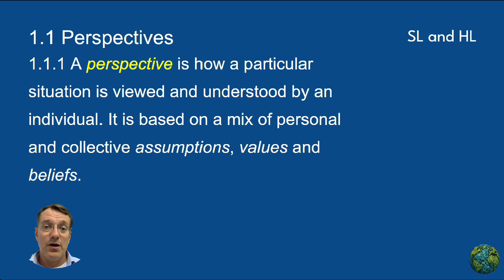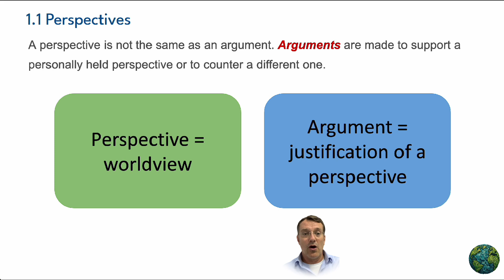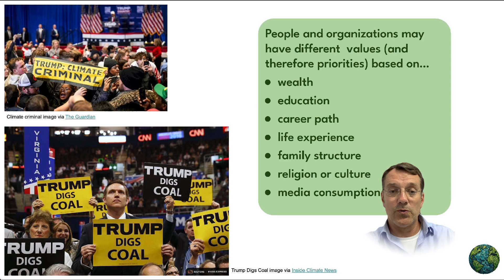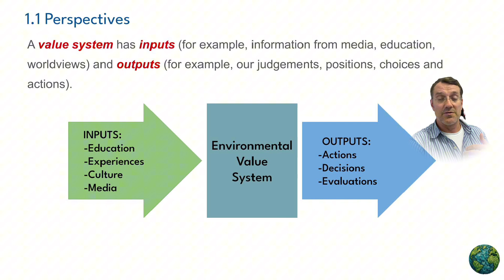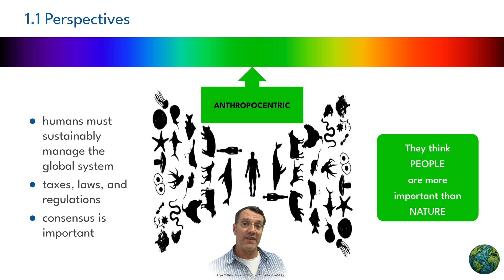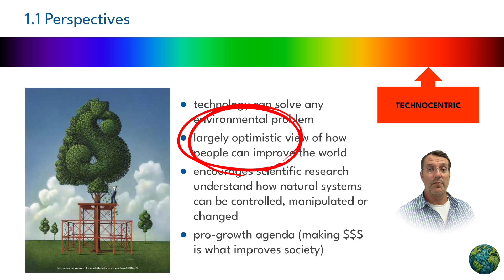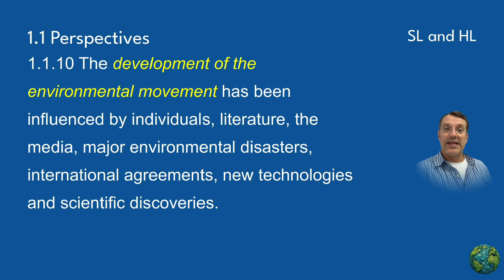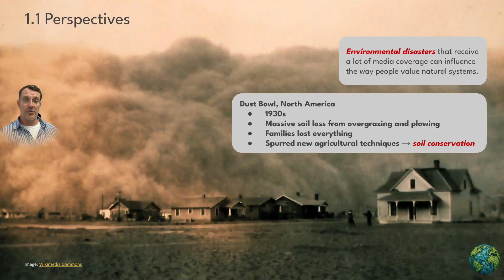Green Choices: How Worldviews Shape Environmental Decisions ESS topic 1.1 Perspectives New Syllabus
Learn how people's worldviews are shaped and how that impacts the way they perceive environmental issues.

This video covers the concept of perspectives in environmental and social systems (ESS). It explains that perspectives are individual viewpoints shaped by various factors such as personal experiences, cultural norms, education, and media influences. The video emphasizes the importance of understanding different environmental value systems, categorizing them broadly as ecocentric, anthropocentric, and technocentric. It also discusses how perspectives can change over time due to societal shifts, influential individuals, literature, media, environmental disasters, international agreements, and scientific discoveries. The material includes examples of key figures, events, and agreements that have shaped the environmental movement, such as Rachel Carson's "Silent Spring," the Chernobyl disaster, and the Paris Climate Agreement. Throughout, the video encourages critical thinking about how values and perspectives influence environmental decision-making and actions at both individual and societal levels.

Learn more about the IB Environmental systems and societies (IB ESS) course at my where you can find guided notes, slide decks and other videos related to ecology, biodiversity, conservation, food production, water, pollution, climate change, sustainability, human populations and resource use.